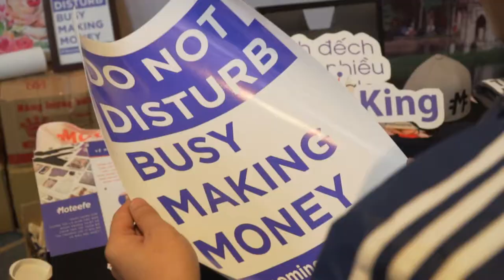Moteefe Melia HN 2018